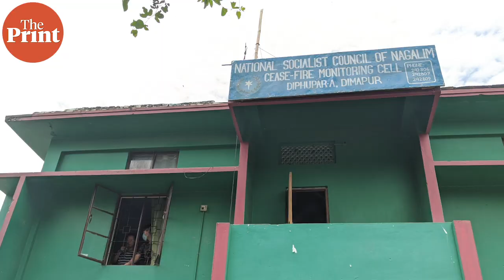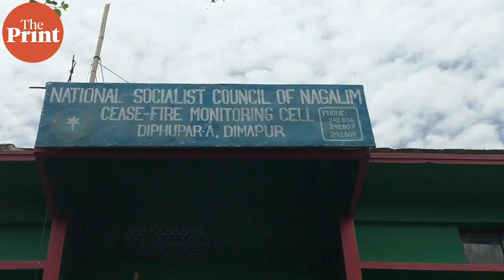Naga groups won't accept peace with Modi govt without own flag & Constitution : NSCN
The 2015 framework peace agreement between the Centre and the National Socialist Council of Nagaland (NSCN) seems to have hit a roadblock, with the NSCN accusing the Centre's representative and Nagaland governor R N Ravi of pressurising the Nagas to return to their fighting days if they don't agree to the government's suggestions on resolving the decades-old issue.

 "He wants to take us back to the fighting days. No we don't want that. We are looking for peace and because of this we are very serious about this issue," Horam said. After 23 years of many ceasefire agreements & peace talks, Horam said, we have achieved a framework agreement. He accused Ravi of trying to take the peace process "back to square one," pointing out that the agreement for a potential Naga peace accord, "is a joint effort by the Government of India and the Naga people. The interlocutor cannot be given the freedom to do whatever he feel like. He cannot do that," Horam told ThePrint's Yimkumla Longkumer & Angana Chakrabarti in an exclusive interview in Dimapur.

*Correction. 15:22 - V. Horam text should be 'We will exist with the Indian Union'. Error regretted.